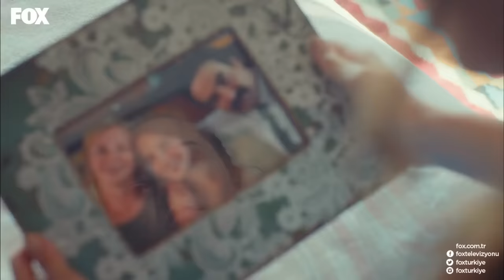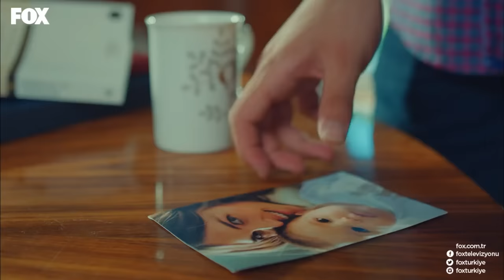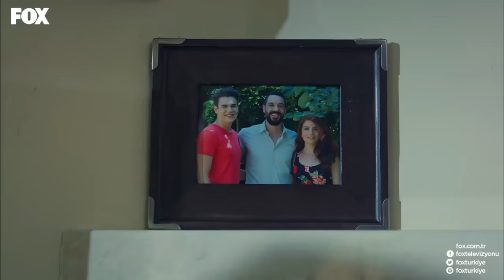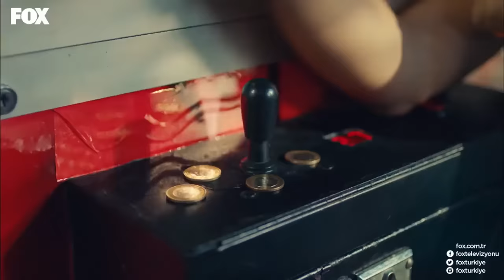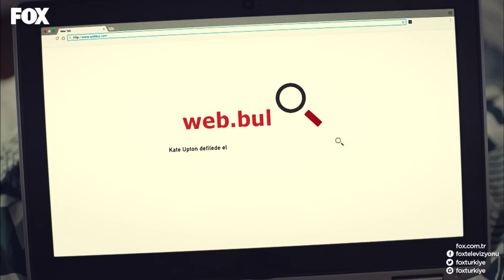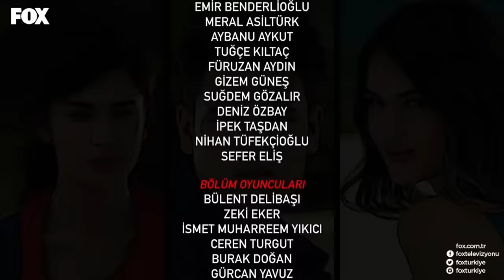4N1K Primer Amor Capitulo 3 (Doblado en Español)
4N1K Primer Amor Capitulo 3 (Doblado en Español)

4N1K Primer Amor (Doblado en Español)

Yaprak ha estado alejada del mundo de las chicas desde su infancia y se ha construido un mundo de colores con cuatro hombres a su lado. Un día, este mundo cambia con los juegos de Barış, que entra misteriosamente en su vida. Este cambio la lleva a explorar hacia sí misma y el mundo de las chicas. Ahora tiene que tomar una decisión; elegirá a un "príncipe de cuento de hadas" o a un "héroe con hoyuelos"... Estos cinco jóvenes, que son imanes para los problemas del amor, la escuela y sus familias; que superan todas las dificultades aferrándose el uno al otro; esa promesa que hicieron de niños, esa frase que repiten en cada situación de fracaso, en realidad resume nuestra historia de la mejor manera.

Actores: Yaprak: Gözde Mutluer Ali: Atakan Hoşgören Sinan: Cihan Şimşek Gökhan: Sina Özer Oğuz: Cemrehan Karakaş Barış: Burak Yörük

ETIQUETA
CONSTRUCCIÓN: HECHO EN FÁBRICA
PRODUCTOR: ONER ARSLANEL
DIRECTOR: MURAT ONBUL
GUIÓN: FERHAT ERGÜN
OBRA ORIGINAL: BUSRA YILMAZ
GÉNERO: COMEDIA